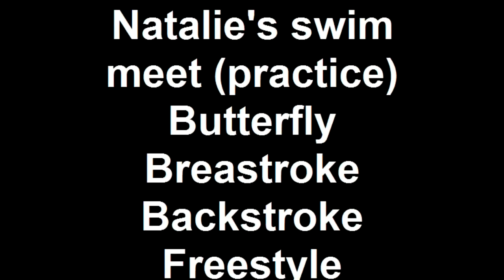Natalie's swim meet (practice) 06/05/10